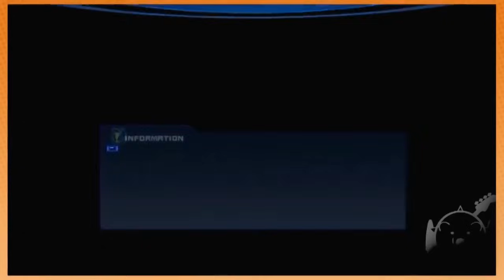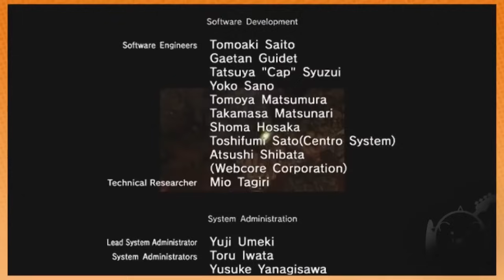Best of Game Grumps Sonic Unleashed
Dan and Arin move with extreme acceleration through rings, love, fan fiction, and "goofing" with pals. Do they break the sound barrier? THE LOVE BARRIER? Click play below to find out!